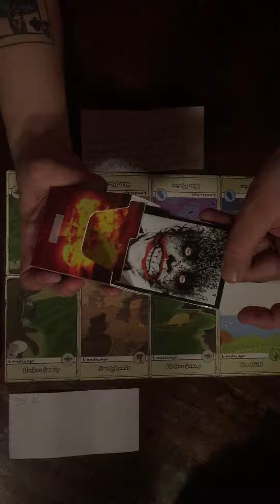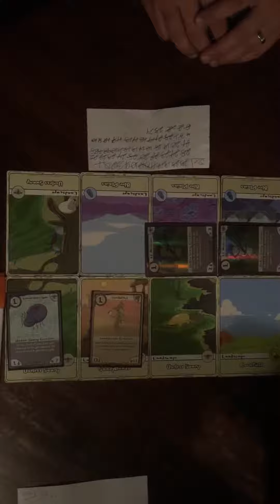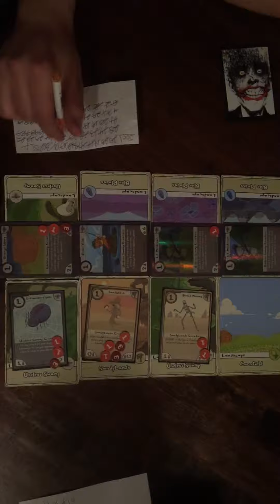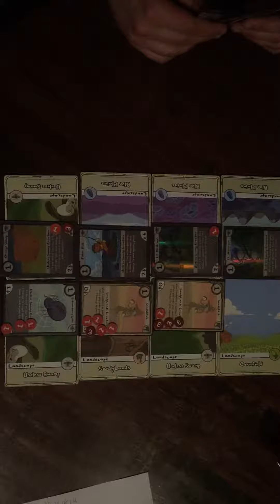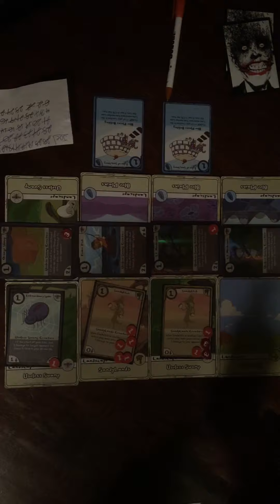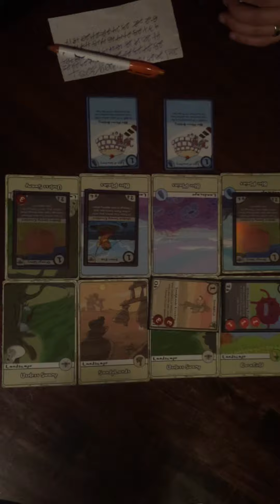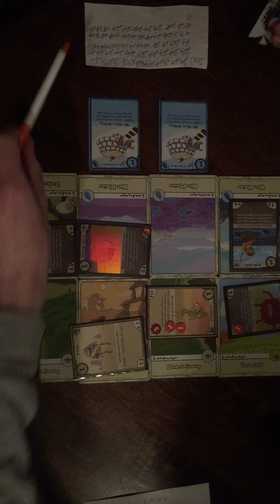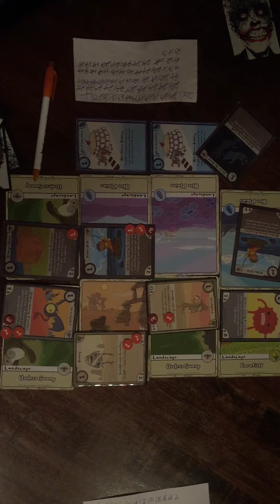Card Wars LIVE Ep.15 - Butt Hole Stuff?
Steve & Joe face off. Can Steve win 2 weeks in a row? Can Steve beat Joe for the 1st time?  Questions!!!